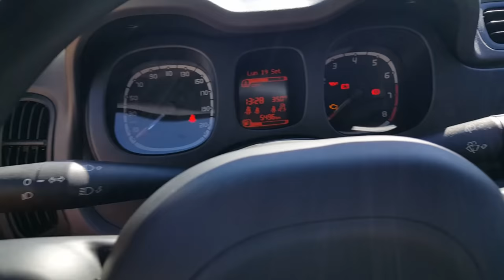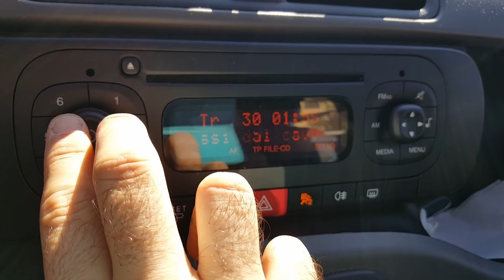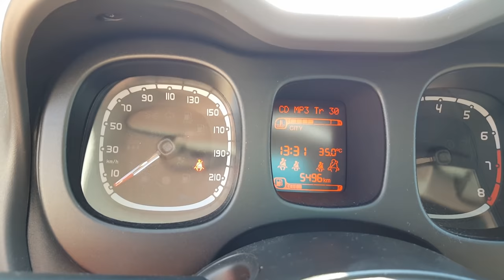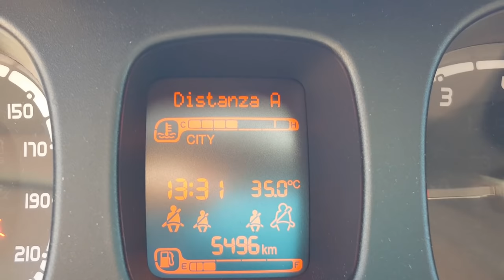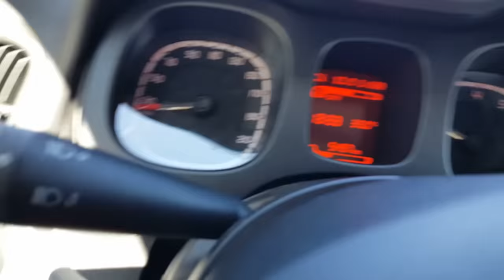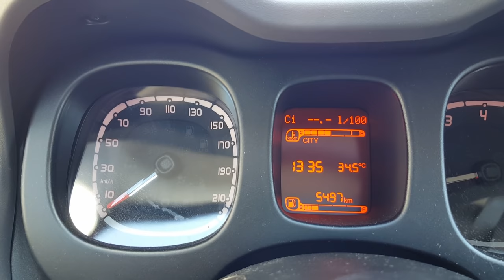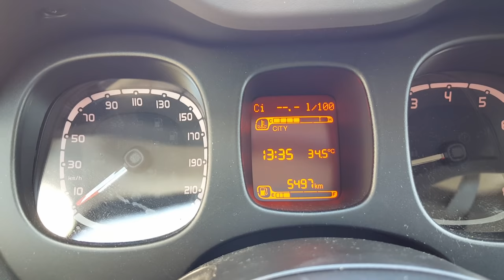Prove: recensione Fiat Panda 2017 1.2 69 cavalli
Una breve recensione sulla Fiat panda 1.2 69 cavalli con autoradio, aria condizionata,Hillary holder,abs,esperienza di serie.
Attualmente in promozione nei concessionari fiat a 8250 €.